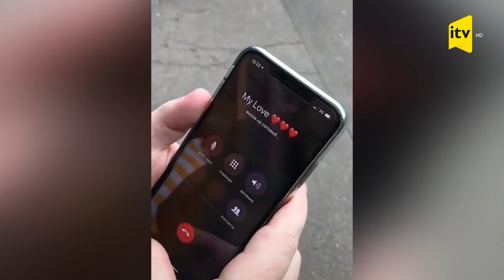Ah, bu qəribə, qəribə dünya...